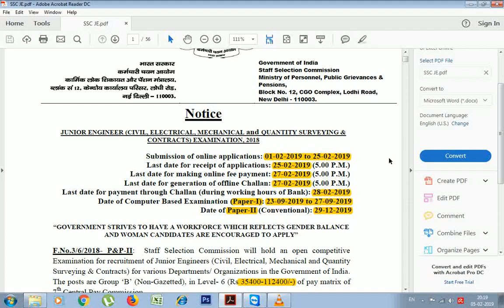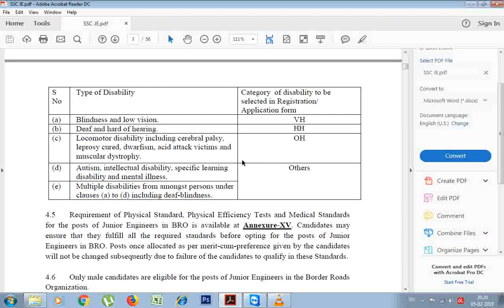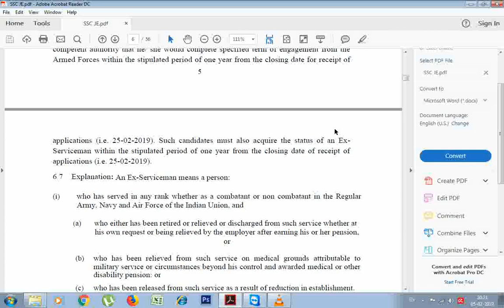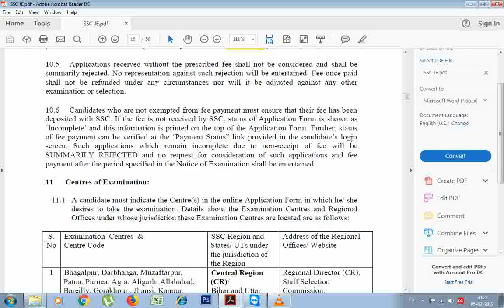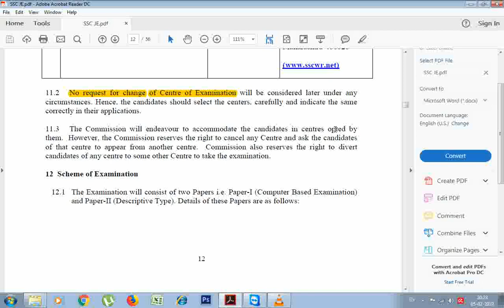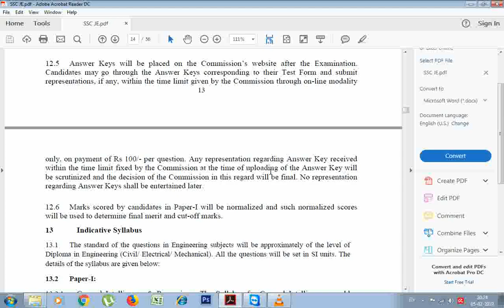SSC JUNIOR ENGINEER RECRUITMENT NOTIFICATION 2019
ssc je notification 2019 in telugu
 ssc je civil 2019 notification
ssc je 2019 notification date
 ssc je exam notification 2019
ssc je electrical notification
ssc je new notification
  ssc je notification 2019 telugu
Central Water Commission
Junior Engineer (Civil)
Central Public Works Department (CPWD)
Junior Engineer (Electrical
Military Engineer Services (MES)
Junior Engineer (Civil
Farakka Barrage Project
Junior Engineer (Civil)
National Technical Research
Organization (NTRO)
Junior Engineer (Electrical
National Technical Research
Organization (NTRO)
Junior Engineer (Electrical
National Technical Research
Organization (NTRO)
Junior Engineer (Electrical
National Technical Research
Organization (NTRO)